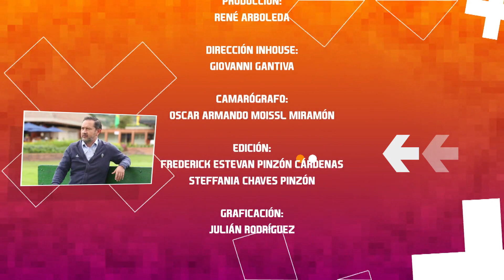María José Uribe, profesional en golf desde sus 19 años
María José Uribe es una golfista colombiana que a sus 17 años logró ser la única latinoamericana en conseguir el título de United States Women's Amateur Golf Championship. A partir de ese momento su vida ha estado 100% vinculada con el golf, el deporte que le apasiona y que la convirtió en profesional muy joven.

Actualmente participa en la LPGA y nos acompañó en Deportistas de Lujo para contarnos sobre su historia y sus sueños a corto plazo.